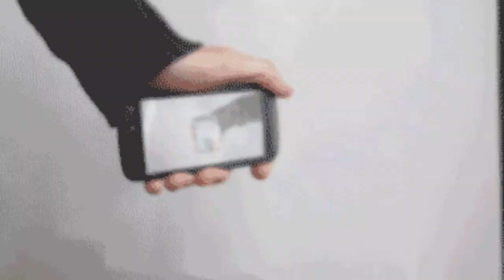23-29 мартгача булган хафталик мунажимлар башорати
Барчага Ассалому алайкум
Азиз дустлар сиз
UzbekchaYOUTUBE
КАНАЛИНИ ТОМОША
КИЛЯПСИЗ

КАНАЛИМИЗДА БИРИНЧИ БУЛСАНГИЗ
ОБУНА ХАМДА КУНГИРОКЧА ТУГМАСИНИ
БОСИБ КУЙИНГ

АЯМАНГ СИЗЛАР БИЛАН
UZBEKCHAYOUTUBE